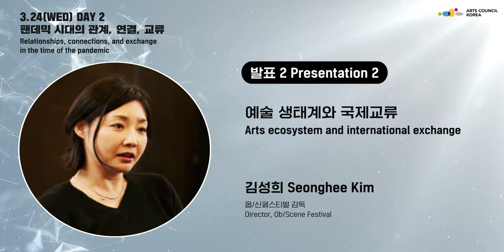2021 ARKO 온라인 국제심포지엄 "다시, 연결하기"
"팬데믹은 우리에게, 사회에게, 예술에게 무엇을 묻고 있을까?"

2021 ARKO 온라인 국제심포지엄에 여러분을 초대합니다.

팬데믹을 분기점으로 우리는 단절된 일상과 사회를 살아가고 있습니다.

예술은 이에 대해 어떤 대답(Re:)을 할 수 있을지 고민하고,

우리의 관계를 다시(Re) 연결하기 위한 예술의 역할에 대해 이야기하는 자리를 마련하였습니다.

▶ 일시 : 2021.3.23(화)~3.24(수), 15:00~18:00

검색창에 '2021 ARKO온라인 국제 심포지엄'을 검색하세요.